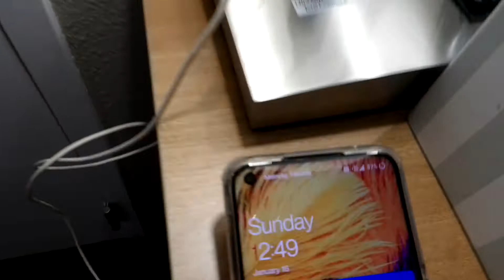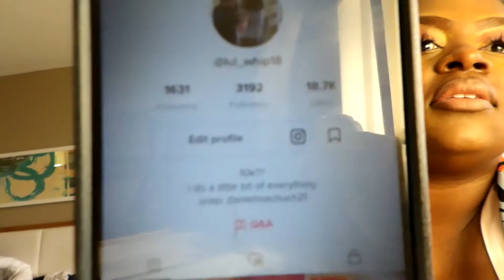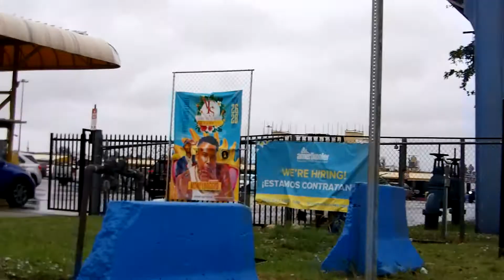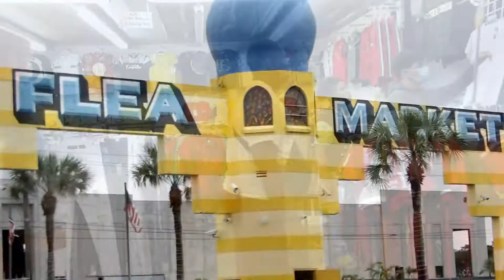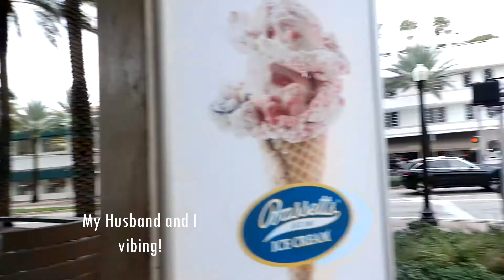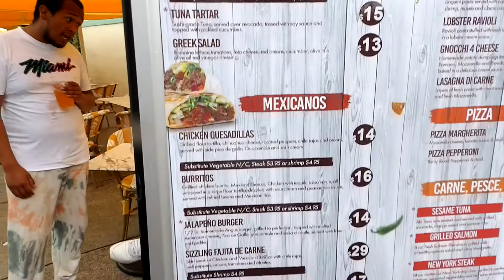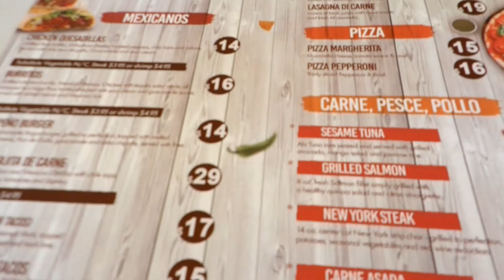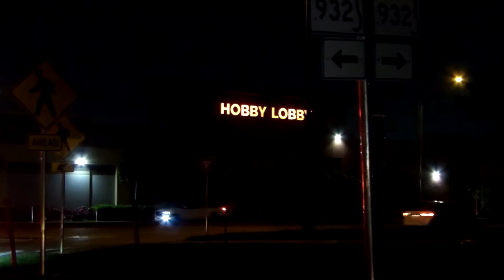Went to Miami Beach+Had dinner @Jalepenos| Miami is a whole vibe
Heeyyyy y'all, welcome back to my channel ✨ I would like to thank each and everyone of you for being here and being apart of my family ❤️ thank you for choosing to be here, my family and I really appreciate you all 😊
Today we are going to the beach and flea market even though it's a gloomy day, we're still going to make the best of it periodT ❤️

mrs_gallion_83

$LatiaGallion